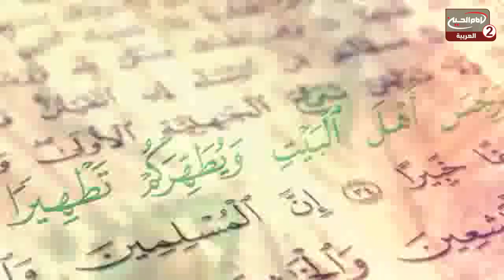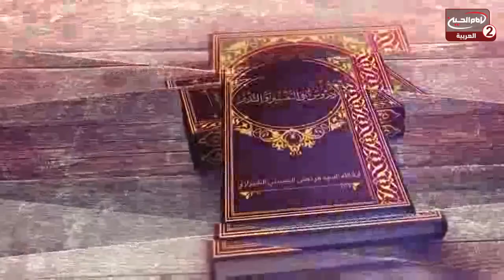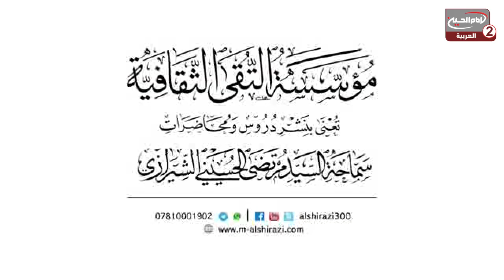دروس في التفسير والتدبر(271): كبح الشواكل وصناعتها، مع سماحة اية الله مرتضى الحسيني الشيرازي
موضوع البرنامج : تفسير القرآن الكريم

موضوع الحلقة: كبح الشواكل وصناعتها
الحلقة: 271
التاريخ :
 كود البرنامج : 9.18263

المواضيع الجانبية : التدبر في آيات الله سبحانه وتعالى
مامعنى السبيل؟
الروايات التي تدل على شورى الفقهاء
مامعنى الورع؟
ماهي شروط الاستشارة؟
مصاديق التوفيق الالهي
كلام الامام جعفر الصادق عليه السلام حول الاستشارة
بلاغة الامام علي عليه السلام
كيف نكبح الشواكل؟
كيف نصنع الشواكل؟
مزايا الدين الاسلامي
سياسة  العنف والصدمة
رد الاستدلال بوجود السباب في القرآن الكريم والسنة النبوية الشريفة
المجادلة بالحسنى
الرحمة بين المؤمنين
ماهي صفات المؤمنين؟

التصنيف : تعليمي

أساليب و طرق ايصال المساعدات المالية لقناة الامام الحسين عليه السلام:

١- عبر مكاتب شركات التحويل المالي في مدينة كربلاء المقدسة الى قناة الامام الحسين عليه السلام
٠٠٩٦٤٧٨٢٢١٨٠٠٠٥العراق

٢- عبر ارسال رسالة باسم لبيك ياحسين الى رقم هاتف قسم العلاقات العامة في القناةsmsاو الواتس آب
٠٠٩٦٤٧٨٢٢١٨٠٠٠٥العراق

اب ستور:
Imam husseintv by IMAM HUSSEIN TELEVISION NETWORK

موقع قناة الامام الحسين عليه السلام الثانية باللغة العربية:

https//Imamhussein2.tv